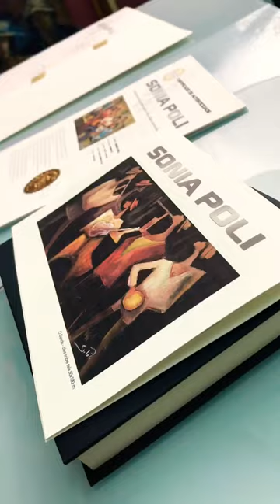Galerias virtuais- obras a óleo sobre tela